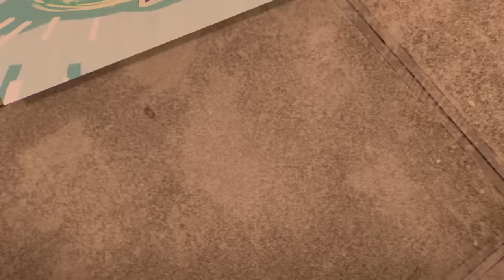44 Cats | Pinky Paws rock! [FULL EPISODE]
The Pinky Paws are performing their concert in town tonight. Pilou, their number one fan, wins the chance to host Cherry, Lolly and Betty all day long before the show! Even though the three fashion kitties reveal themselves pretty snotty, the Buffycats will help them save the show when Cherry, the lead singer, sprains her ankle…